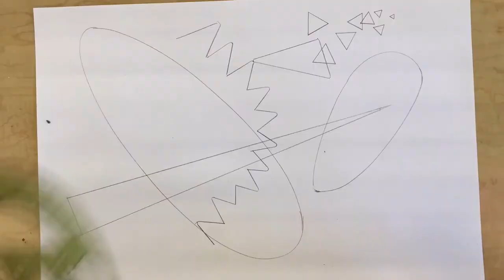Non-Objective Drawing: Geometric and Organic Shapes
This drawing was inspired by the work of Wasily Kandinsky.  We used tracers to create geometric shapes ("man-made" shapes with very straight edges, sharpe angles and perfect curves). We drew organic shapes (natural, free-form, wobbly or "wavy" shapes found in nature) free-hand.